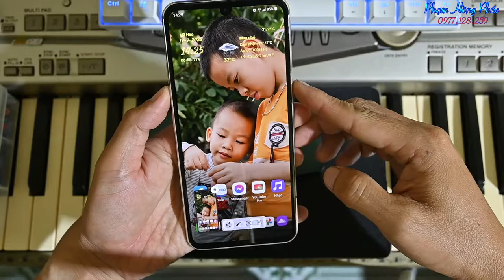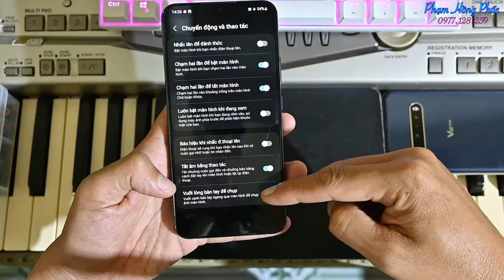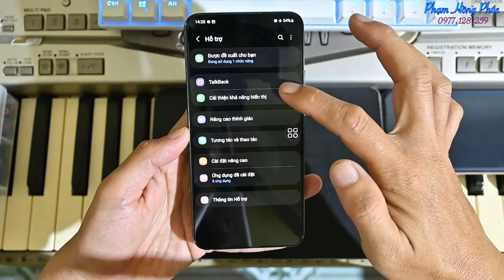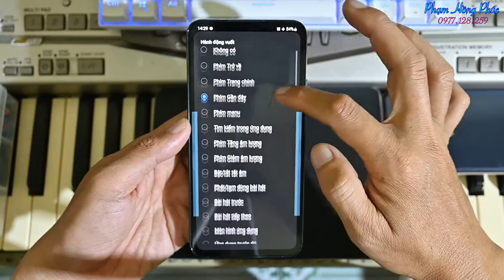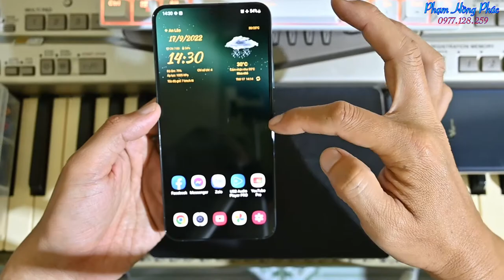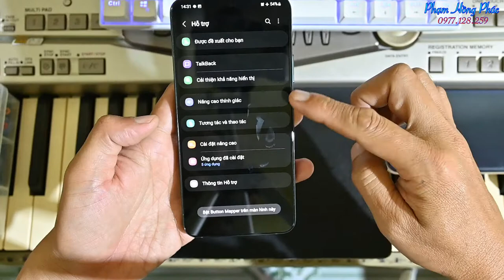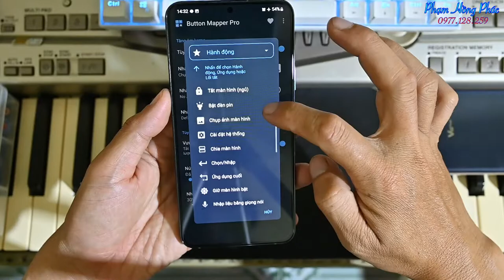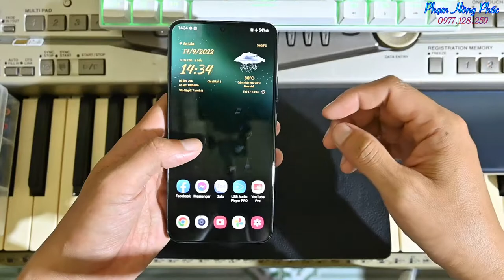Chụp ảnh màn hình nhanh, tiện nhất trên Samsung.